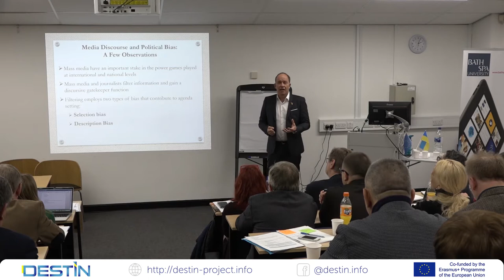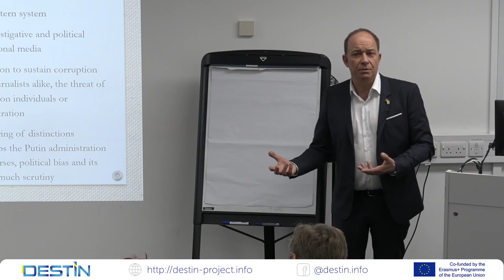Dr. Rainer-Elk Anders Reporting about the war between Russia and Ukraine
This presentation was made as part of the DESTIN project 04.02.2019 in Bath Spa University.